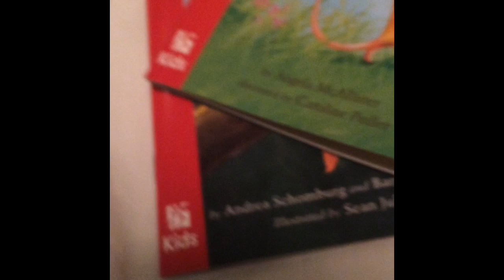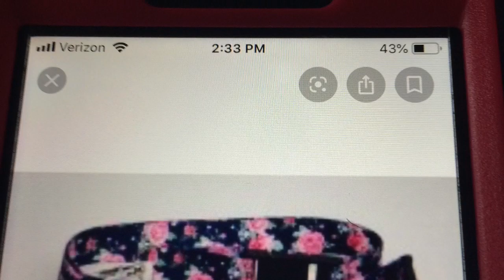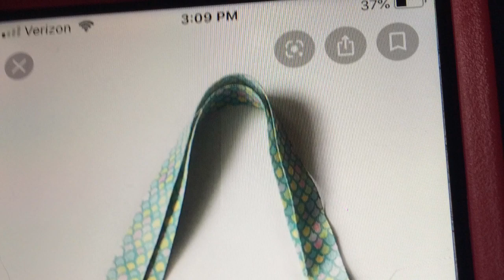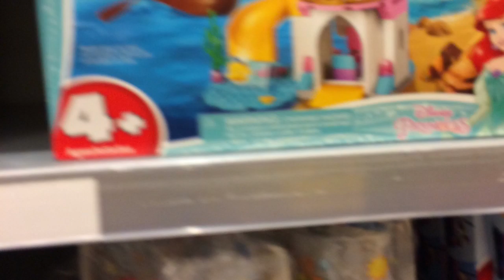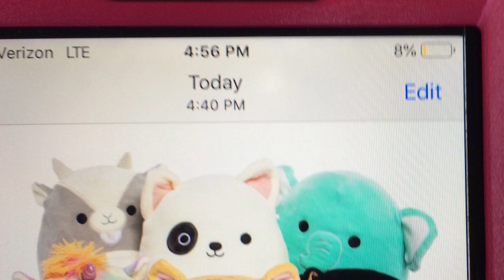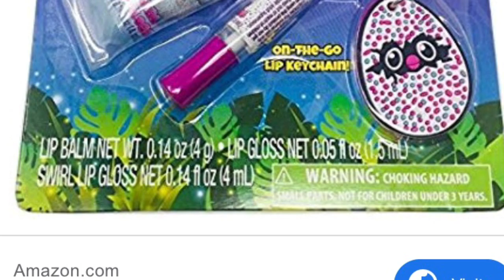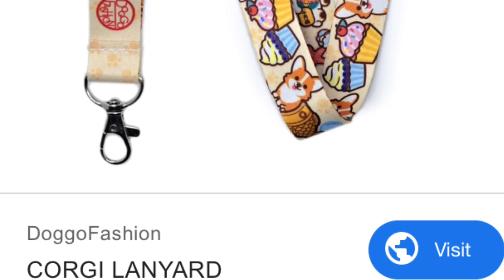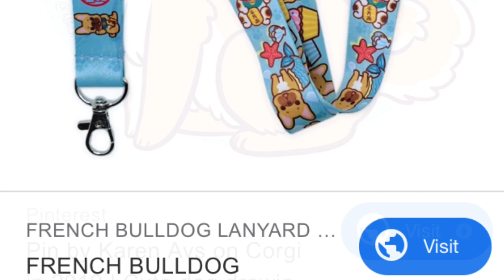Build a bear and mall and Vera Bradley